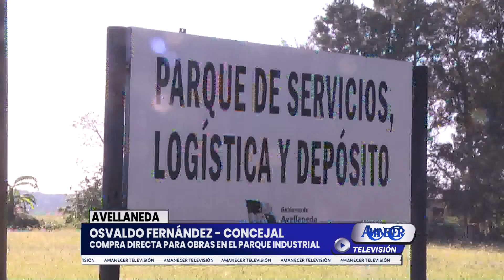OSVALDO FERNANDEZ - CONCEJAL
CONTRATO DIRECTO PARA OBRAS EN EL PARQUE INDUSTRIAL DE AVELLANEDA